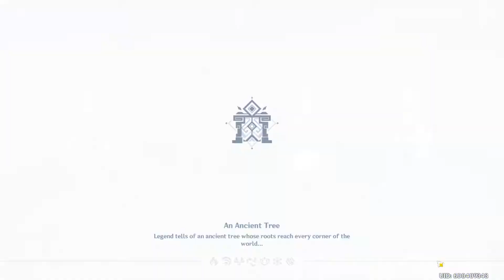Genshin Impact - World level 6 Childe fight Pre-nerf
I use my bare bones team to go against a World Level 6 Tartaglia, Could have been smoother.